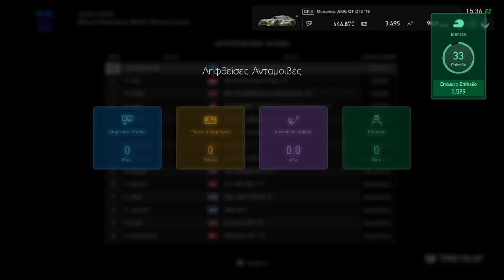Gran Turismo™SPORT_20180623153704